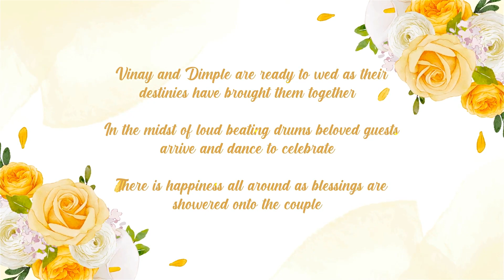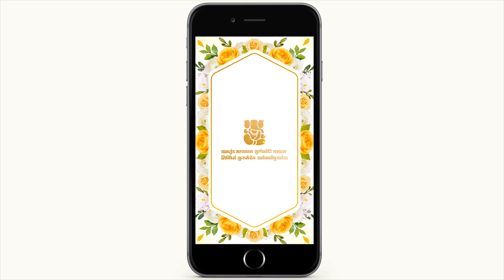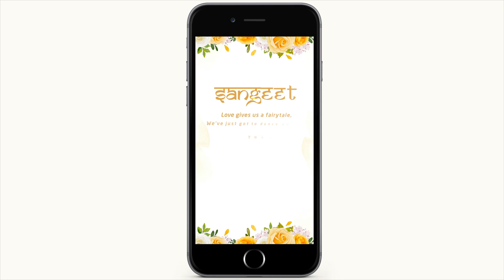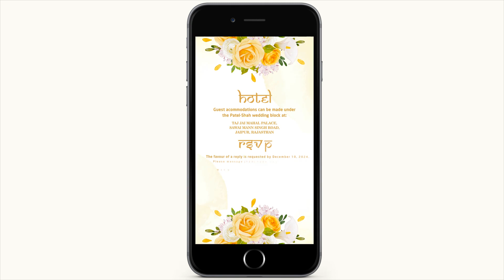Indian Floral Wedding Invitation Style 05 for After Effects 2023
Indian Floral Wedding Invitation Style 05

Project features:

* Resolution: Full HD (1920×1080) HD (1280×720) and (1080×1920)
* Horizontal and Vertical versions
* Video duration: 01:36
* 09 text placeholders
* 30fps
* Fonts links in help documentation
* Music is not included in the project file